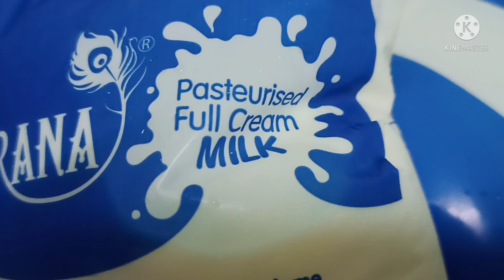Ramadan Eid Special Sheer khurma Recipe l शीर खुरमा l How to make Sheer khurma l kheer Recipe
Eid Special Sheer khurma Recipe l How to make Sheer khurma l kheer Recipe